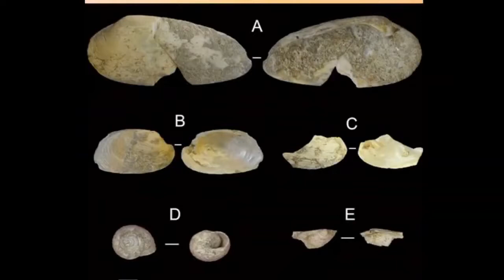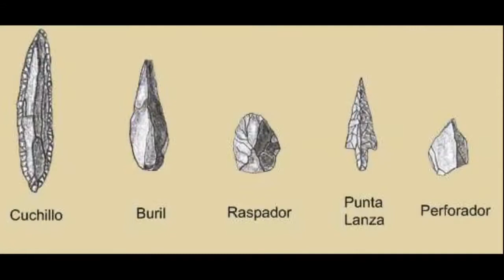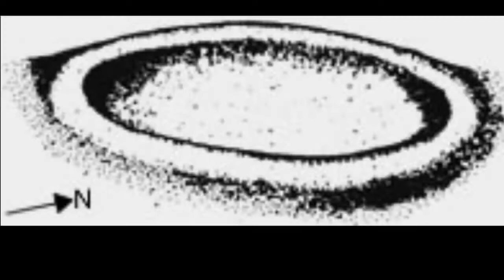HISTORIA DE COLOMBIA 2.1 | ARCAICO: La Cultura Puerto Hormiga: Los inventores de la Cerámica.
Dentro del Periodo Arcaico se han encontrado numerosos vestigios antiguos de los primeros pobladores, uno de ellos y el considerado mas antiguo de Colombia es la Cultura Puerto Hormiga, la primera en utilizar la cerámica.